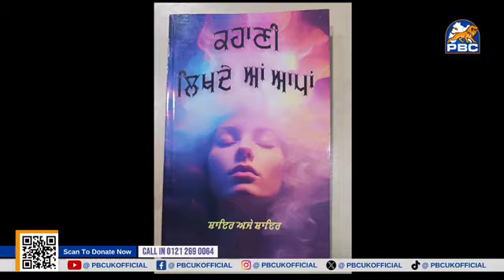ਵੇਖੋ "ਵਾਹ ਬਈ ਵਾਹ" ਦਾ ਯਾਦਗਾਰੀ ਸ਼ੋਅ "ਸ਼ਾਇਰ ਅਜੇ ਸ਼ਾਇਰ" ਨਾਲ.